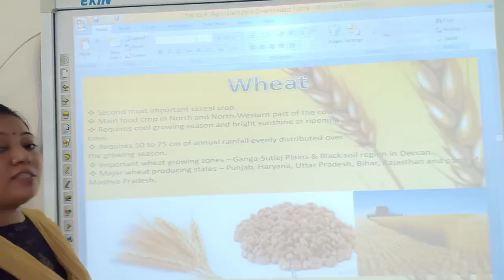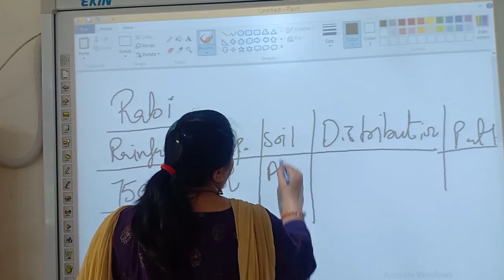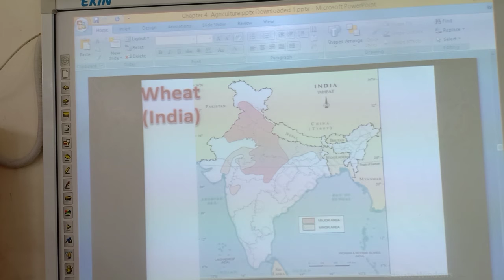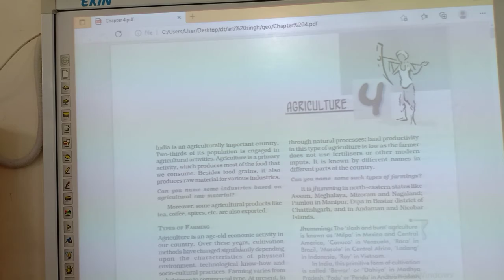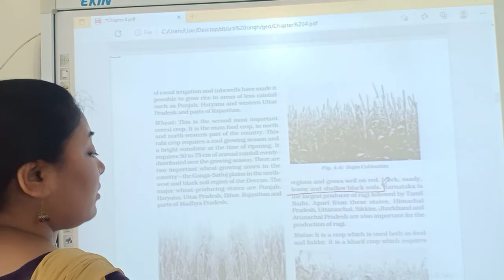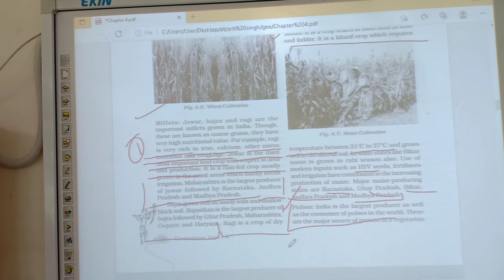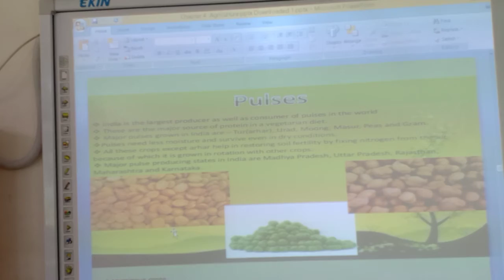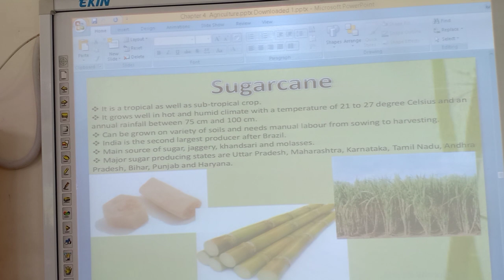Major Food Crops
Class X Geography Ch-4 Agriculture